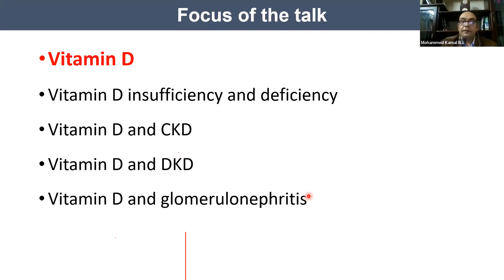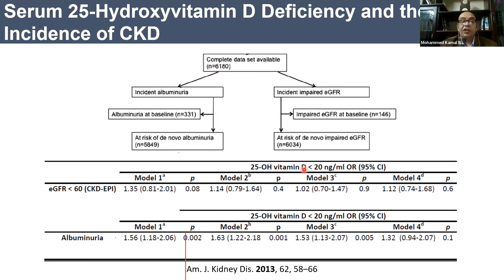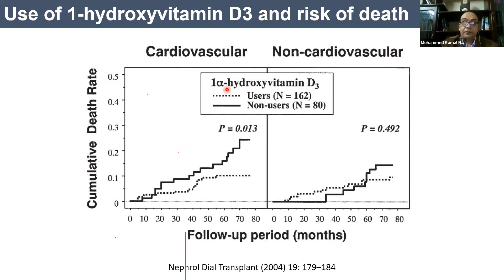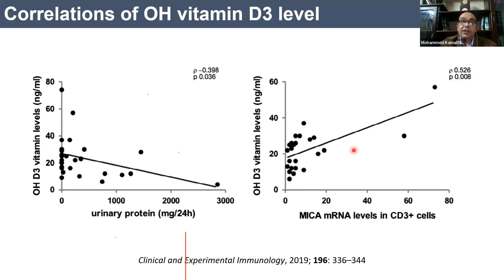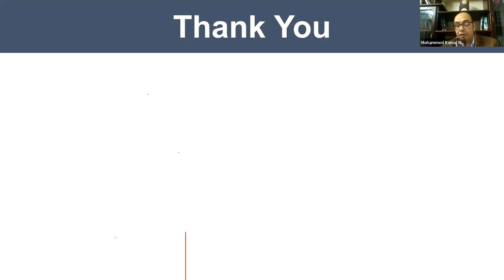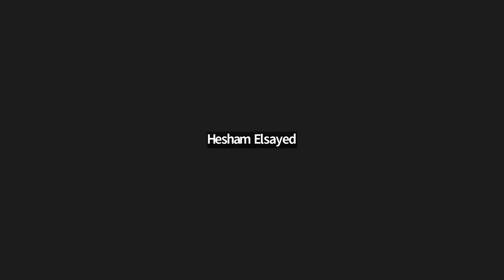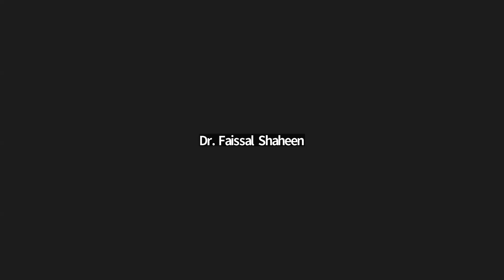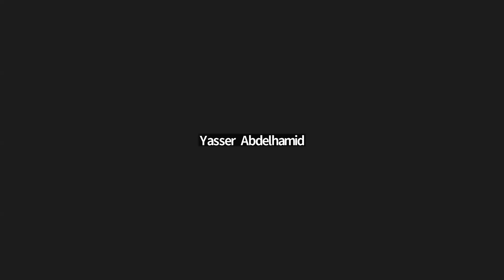Vitamin D and the Kidney-Prof. Mohamed Kamal Nassar